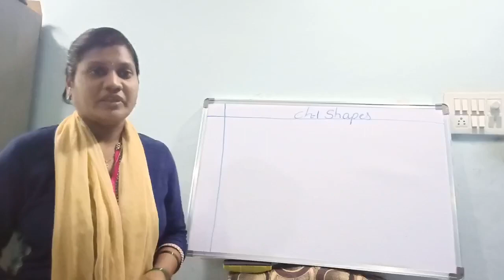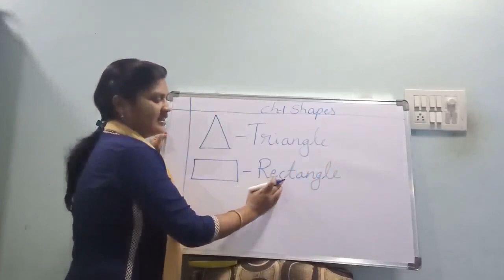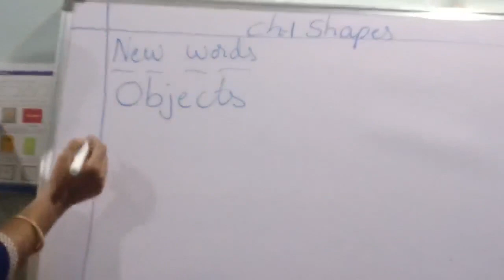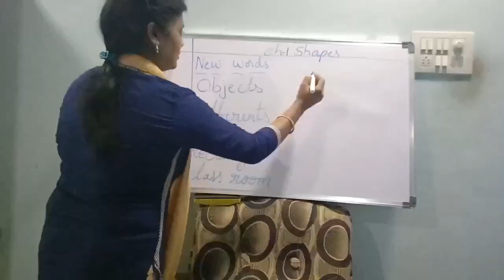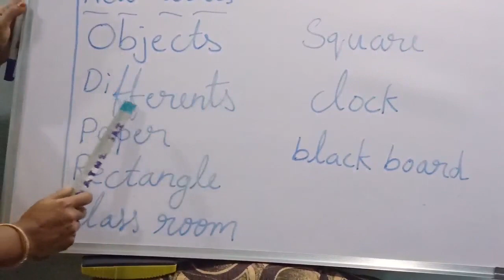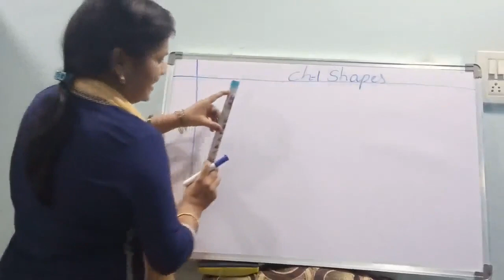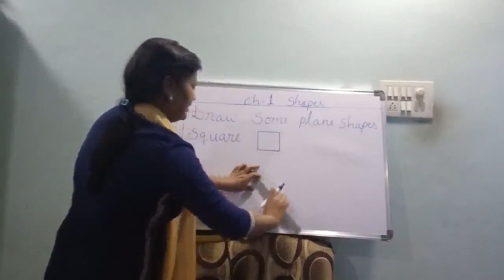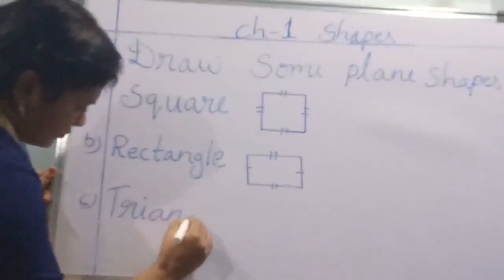Ch-1 Shapes (recall) 2nd class